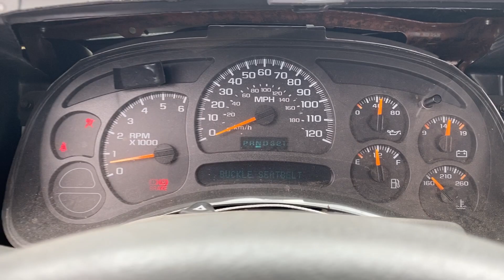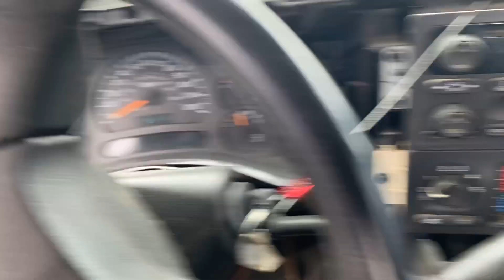2004 SILVERADO 5.3L 2WD ENGINE VIDEO STK#6263